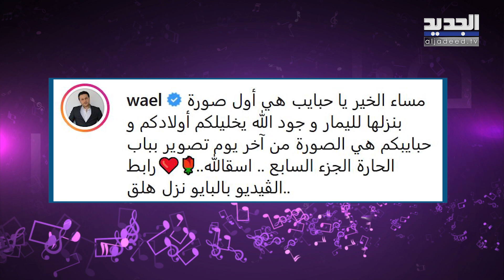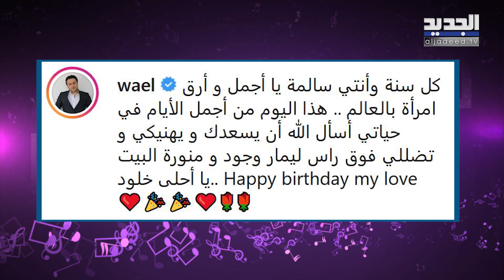وائل شرف الشهير بـ معتز بطل باب الحارة يكشف عن صورة طفليه للمرة الأولى وهل أصبح شبيه تامر حسني ؟!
كشف الممثل السوري وائل شرف للمرة الأولى عن صورة طفليه، إلا أن البعض لاحظ شبها واضحا بين وائل والفنان المصري تامر حسني.
شاهدوا هذا التقرير لمعرفة المزيد من التفاصيل